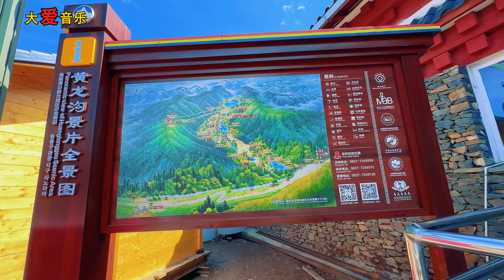天啊！ 世上最療癒的情歌，這個月如果不聽這首歌都不知道怎麼活了， 聽完淚流不斷，有膽你就來聽！ 給生活加點糖